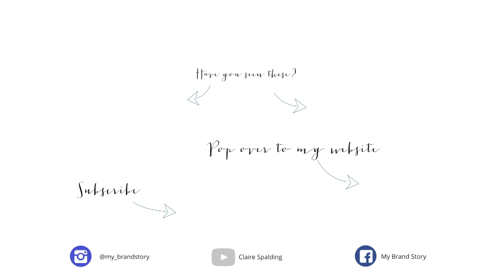MY BRAND STORY - Nailing Your 'Who, What, Where & Why'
Hiya, it's Claire Spalding from My Brand Story.

Happy Holidays all! I hope you are spending time with loved ones (whilst watching my vlog of course), filled with laughter and festivities! I am currently in NZ with my family celebrating in the beautiful Bay of Islands on the North Island.

But no rest for the wicked, I want you to start thinking 2018 and how you are going to take your business to the next level. By starting your very own Brand Pack of course! Start from the foundation and work your way up. In this week's vlog, I delve into the 'Who, What, Where & Why' of your brand (very important when building your brand) and also a snippet of what we cover in Week 1 of my Brand Pack, to get your juices flowing... Watch now!

Stay true to your journey and brand story as what you have to offer, no one else does - remember that!

Sign up for your FREE 20 Point Branding Checklist, find out more